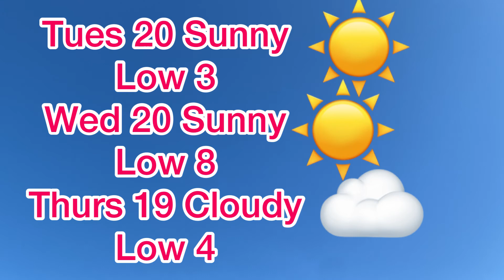Weather Forecast For City Of Kawartha Lakes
Three-day weather forecast for City of Kawartha Lakes. Frost advisory issued.